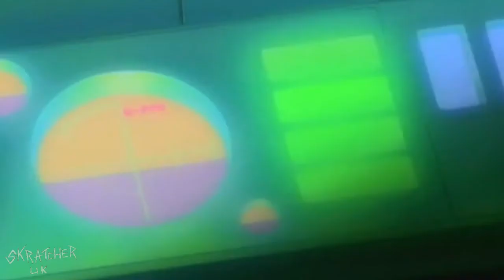Wanna know your name, one more time.